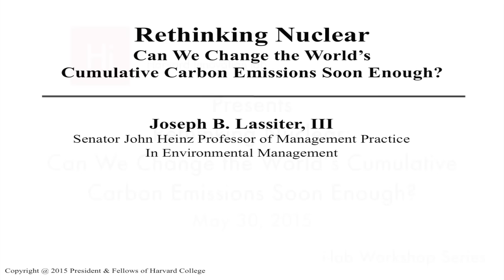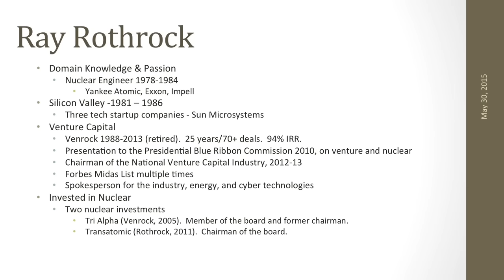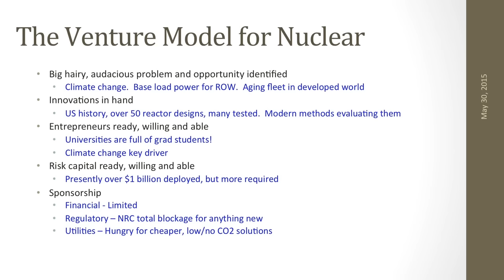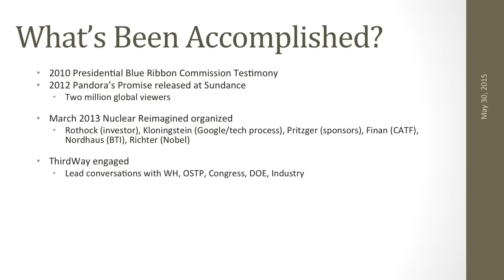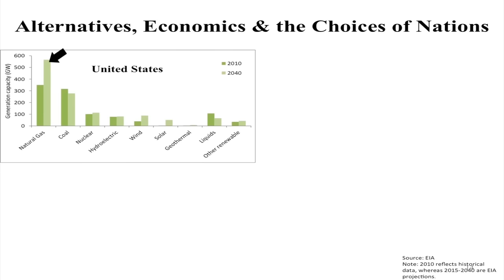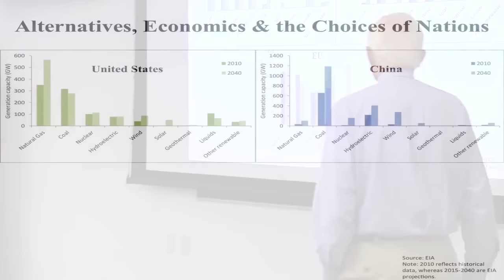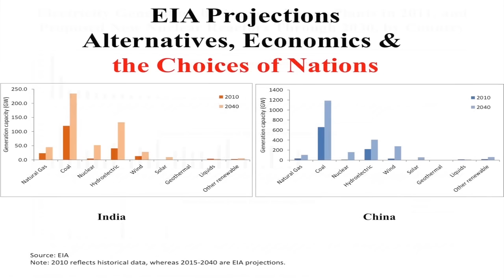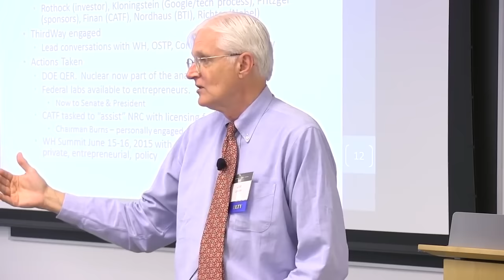Why Molten Salt Reactor Technologies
Joseph B. Lassiter from Harvard Business College and Ray Rothrock from Venrock Capital investors lay out why we should take a serious look at Molten Salt Reactors for a brighter future. These are the highlights from a much longer video that can be seen here in its totality